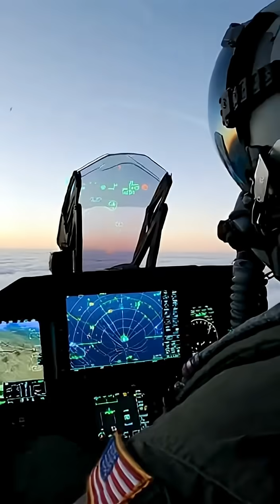Inside the F 35 A Close Look at America’s Stealth Jet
Take a detailed look at the F-35A Lightning II, one of the most advanced stealth fighters ever built. This video highlights the jet’s sleek aerodynamic structure, low-visibility surfaces, and the cutting-edge systems that make the F-35 a true 5th-generation powerhouse.

What this video includes:
✈️ Close-up exterior footage
🛡️ Stealth design explained
⚙️ Advanced sensors and avionics
🎯 Why the F-35 plays a critical role in modern air missions